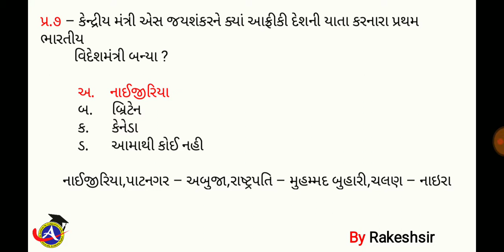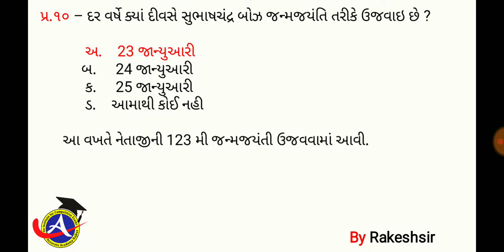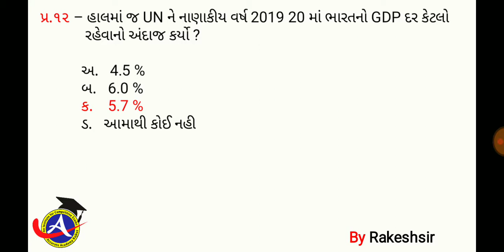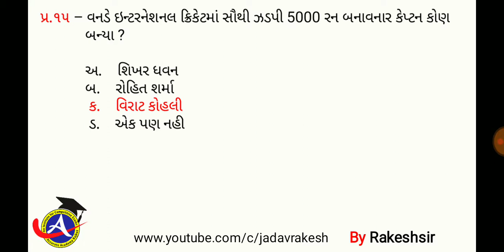26 January 2020,Current affaires in gujrati,daily gk in gujrati,MCQ,GPSC,SSC,BANK,RAILWAY,POLICE